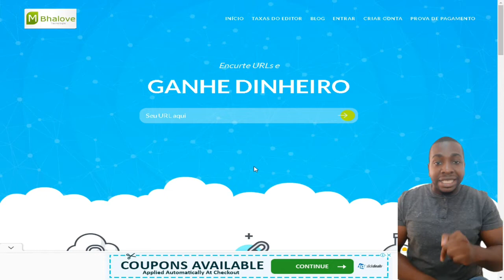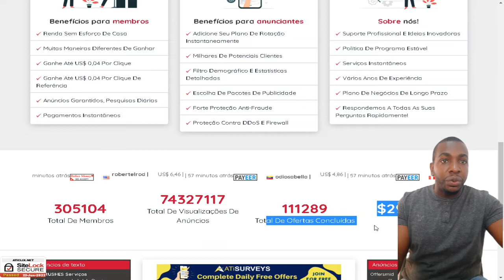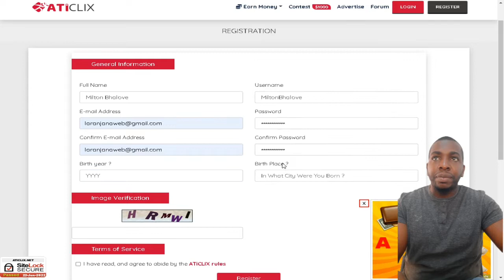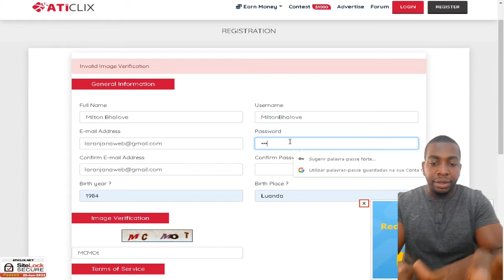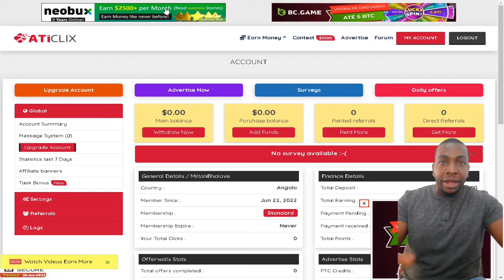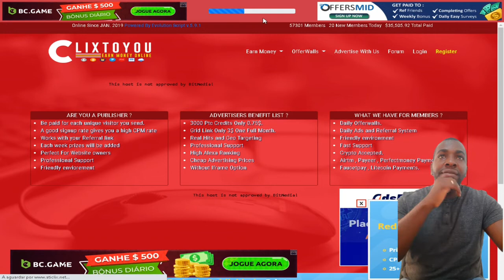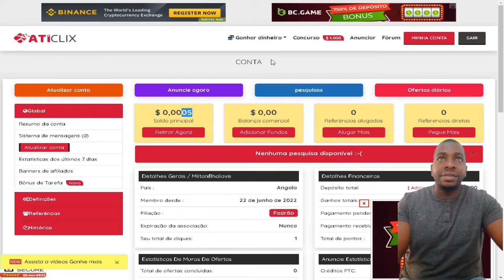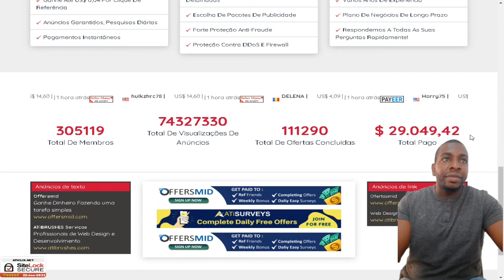Como Ganhar Online em Angola Diário com Aticlix Passo a Passo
O site AtiClix é uma página que permite  ganhar dinheiro assistindo a anúncios , que é conhecido como PTC ou Pay Per Click.

ATIClix é um portal PTC pouco conhecido entre os usuários que usam essas plataformas e ganham dinheiro.

Apesar disso, após uma revisão completa, pude verificar por mim mesmo É uma página confiável e paga e, por enquanto, a ATIClix o faz sem problemas ou anomalias.